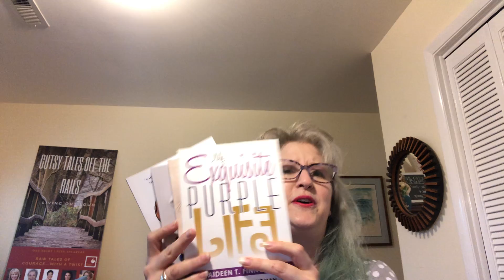Intromercial for KWE Publishing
CHANNELING MY INNER GO-GO! I participated in a challenge for creating my own infomercial in a 5 day challenge group! I wanted to share my video that I submitted for the challenge!

I challenge you to think about how you can market your business in a way that shows who you are!